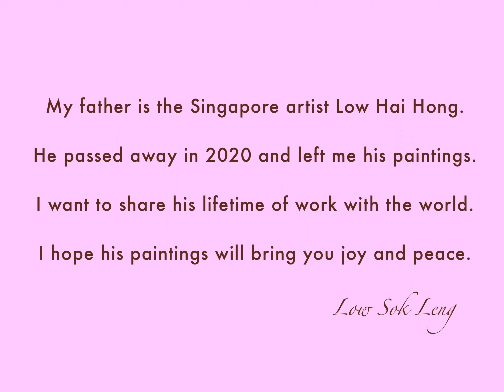My Father's Paintings No 75 (painting of Pont du Carrousel in Paris by Low Hai Hong)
Painting No 75  is an oil on rice paper painting titled Pont du Carrousel. Pont du Carrousel is a bridge over the River Seine in Paris.

This painting is available for art rental.

My father is the Singapore artist Low Hai Hong.  He passed away in 2020 and left me his paintings.  I want to share his lifetime of work with the world and I hope that his paintings will bring you joy and peace.